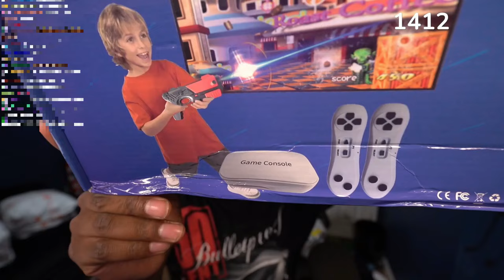I Bought The TEMU Nintendo Switch So You Don't have to…